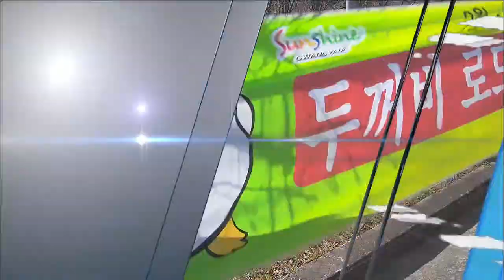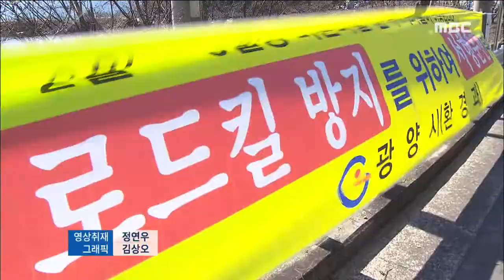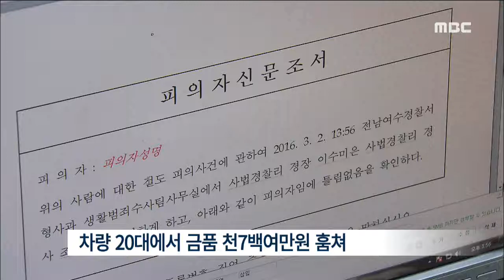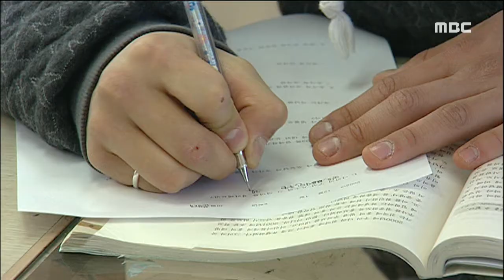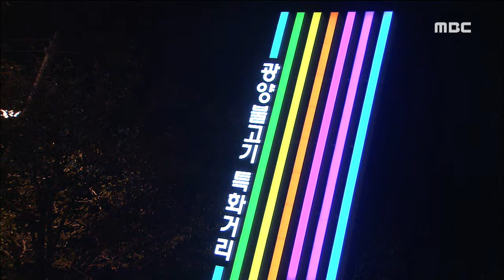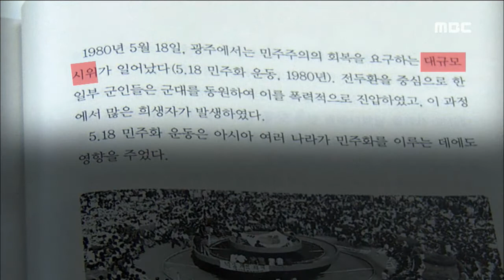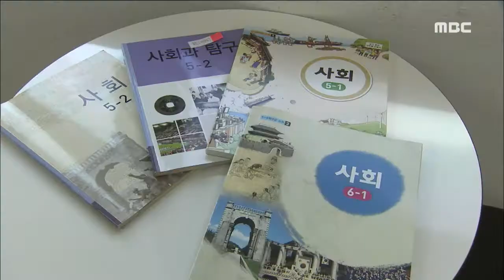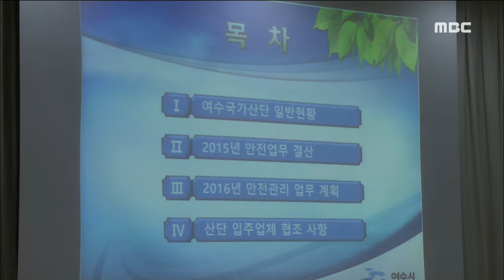[뉴스데스크]160302(수) 두꺼비를 살리자, 차량털이 표적, 초등 교과서, 5.18 왜곡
"두꺼비를 살리자"-R
방심하는 사이 '차량털이' 표적 - R
여수 갑 '참기름 동영상', 여론조사 문자 조사
서갑원 후보, "야권 통합 제안 환영"
신문식 의원 출마 선언
기초의원 재보궐선거, 고흥·여수 10명 후보 등록
'나홀로 입학식' 그나마 다행?-R
이순신대교 관리비용..여수·광양 "부담"
'불고기 특화거리' 남도 음식거리 공모 신청
문수동.미평동 '복지허브화' 지역 선정
"초등 교과서, 5.18 왜곡"-R
순천시, 국비사업 1조1968억원 발굴
순천시, 문화예술 멘토자문단 운영
여수시-여수산단 회의..안전도시 건설 다짐
불법 선거여론조사 특별 단속
동창 편의점에서 범행하다 시민에게 붙잡혀 //